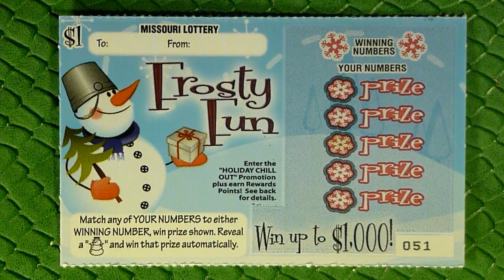$1 Daily Quick Fix - Frosty Fun - Playing Missouri Scratchers!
A new series I'm experimenting with, the $1 Daily Quick Fix.  Let me know what you guys think.